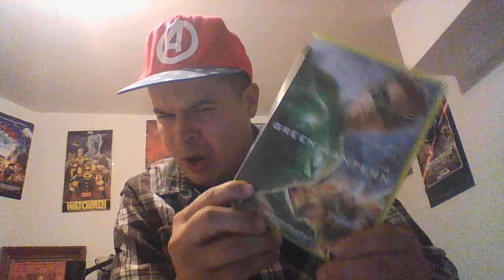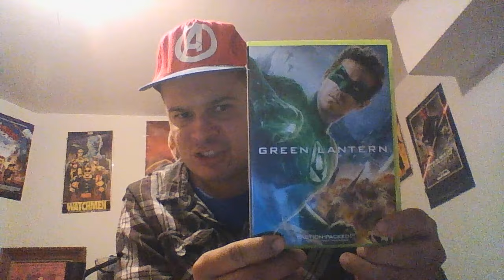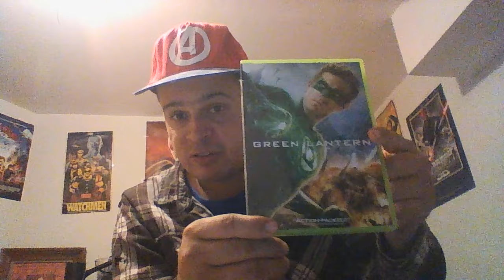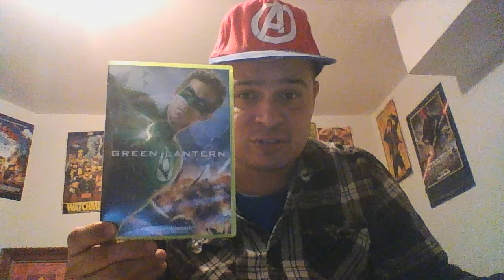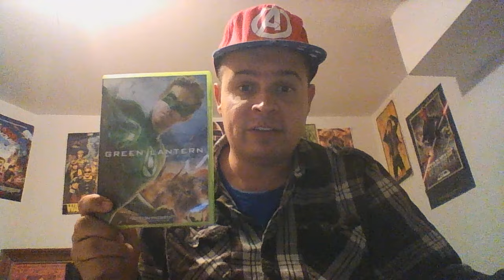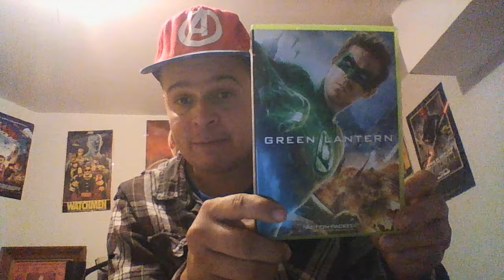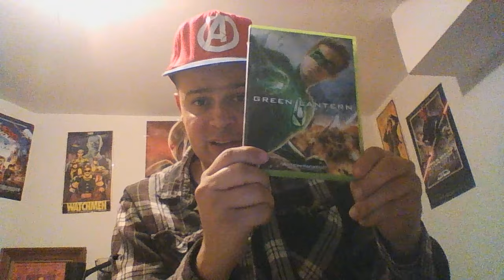Movies that people bitch about:Green lantern 2011 film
Here is another comic book movie that gets tons of hate.